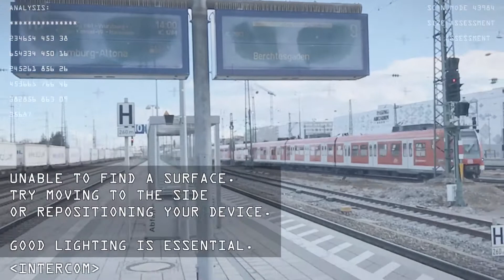Moon Race Gameplay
Augmented Reality lunar lander coming January 31, 2018